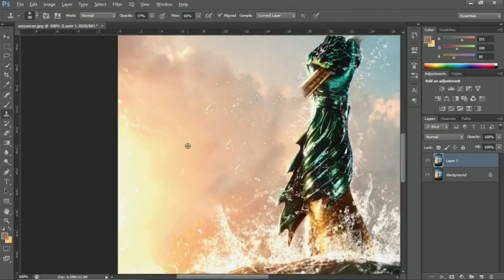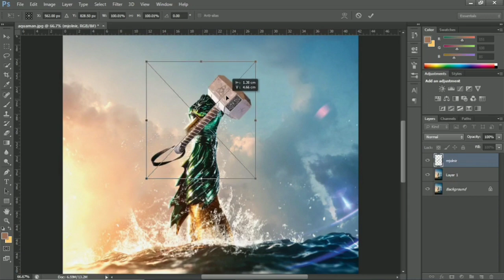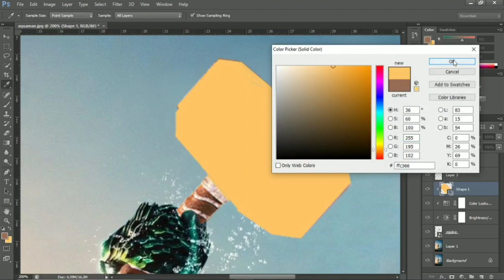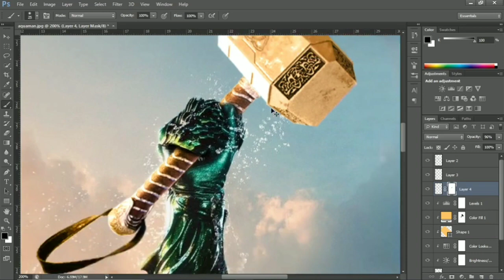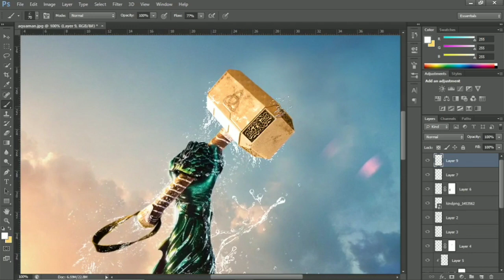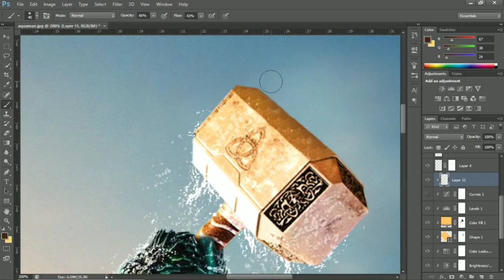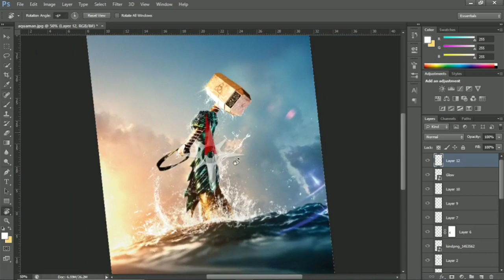Aquaman & Thor | Image Manipulation | Photoshop Editing Process | Time Lapse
Time lapse video on how image manipulation is done using Photoshop. Its the first video of the image manipulation series.